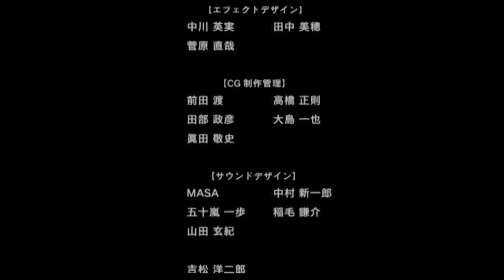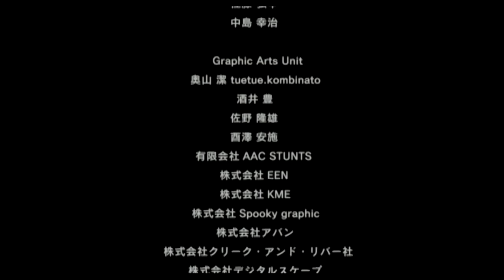（PS2）ガンダム無双Special プレイ動画64（第２部 終） by KANAN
PS2「ガンダム無双Special」
　　「GUNDAM無双Special」
　　「ガンダム無双スペシャル」
　　「GUNDAM無双スペシャル」

目標：オリジナルモード
　　　全キャラクターでエンディングを目指す

現在：オリジナルモード　ルー・ルカ編

　　　武者ガンダム・・・最後まで・・・・
　　　強敵だった・・・・

最後に：三国志に、三國無双をきっかけに触れた人も
　　　　いるだろう。同じように、ガンダムを
　　　　ガンダム無双をきっかけに知ることが
　　　　あればいい。

　　　　実際、キャラクターの性格や人間関係はすごく
　　　　わかりやすく描かれているし、オリジナルモード
　　　　では一つの物語をうまく１８通りの角度で
　　　　見つめていて、ここはガンダム無双らしく
　　　　作られていたと思います。

　　　　システムはEmpiresに近いですねｗｗ
　　　　多数のモビルスーツをバッサバッサ切り倒すのは
　　　　気持ちよく遊んでました。

　　　　ここからガンダム無双シリーズもいくつか
　　　　出ましたが、そこでアクション要素が
　　　　広がっていけばいいですね。

　　　　機会があったら別のガンダム無双も
　　　　やってみたいですね